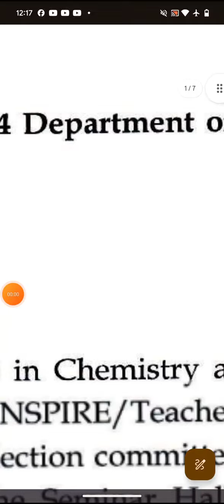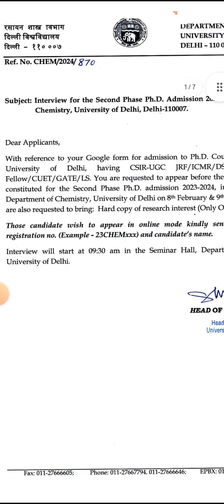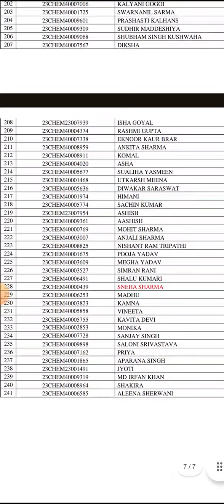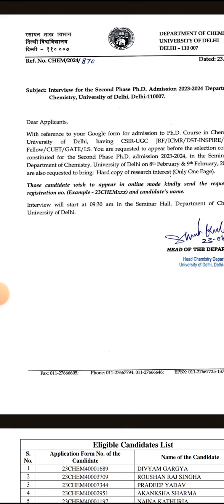CUET-NTA-PHD DELHI university II Important Notification II Online-Offline interview 2024